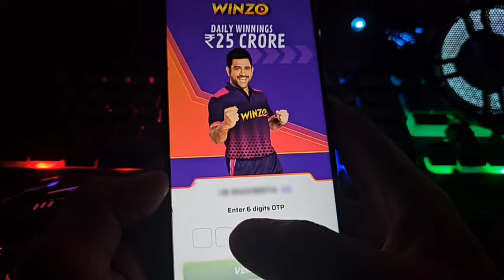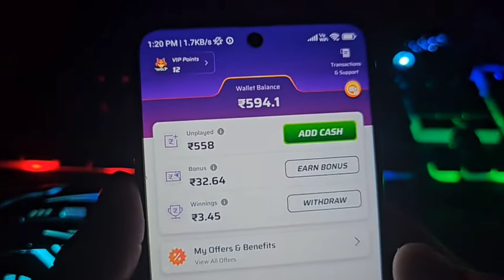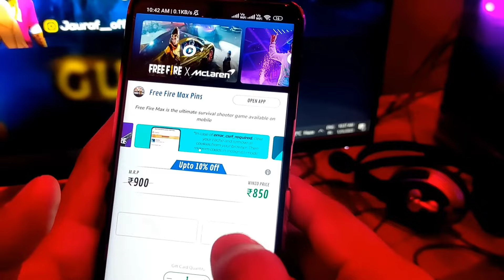FREE DIAMONDS IN FREE FIRE TRICKS 2024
🥳Winzo💎💎💎2300 Diamonds💎💎 Claim🔥